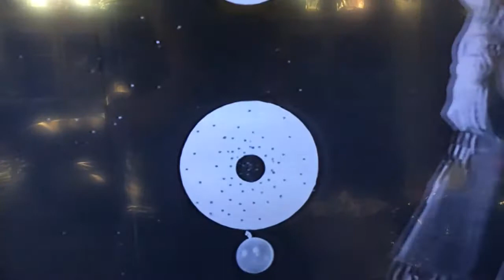Hot Woman shooting her GUN! NRA sexy sharpshooter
Checkout this strapped All American cutie shooting her chrome plated gatt.